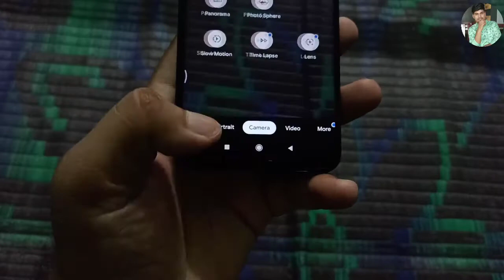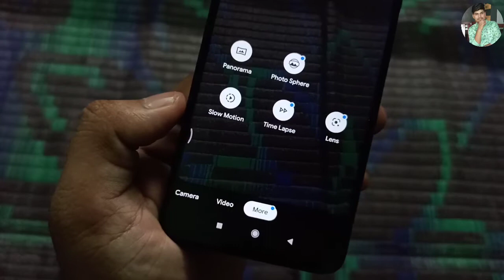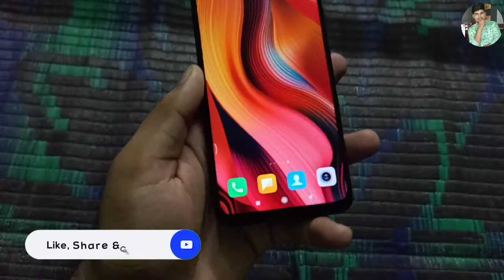Best GCAM For Redmi Note 9 Pro 📷📷 All Modes Works !!!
Hello Guys Aaj Me Aapko Es Video Me Redmi Note 9 Pro Me Best GCAM App Ke Bare Me Batane Wala Hu To Video Last Tak Jarur Dekhe !!!

Dawnload Link - shorturl.at/tuwHR

Best Buy Link (4/64, Blue)
🛒LOOT DEALS FOR BUY THIS LINK !!!

📝TOPIC COVERS
1) Best GCAM For Redmi Note 9 Pro 📷📷  All Modes Works !!!
2) Redmi Note 9 Pro Best GCAM
3) Redmi Note 9 Pro GCam Test
4) Redmi Note 9 Pro GCam Dawnload

Aadarsh Shukla